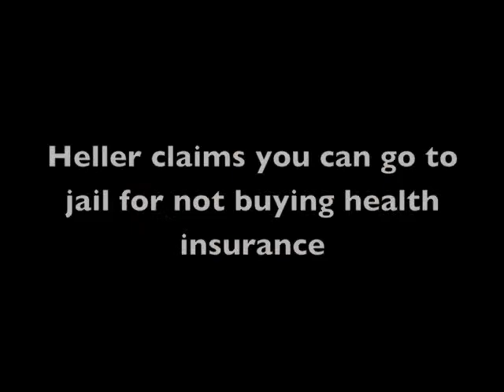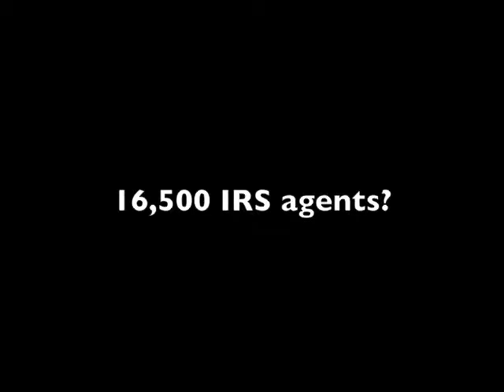Rep. Dean Heller outtakes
Here are a few clips of Rep. Dean Heller (R-NV) speaking in Carson City. These clips show Heller taking a few liberties with the truth, such as saying Obama was born and raised in Chicago, and that you can go to jail for not buying health insurance.